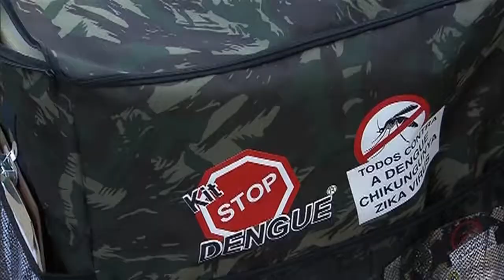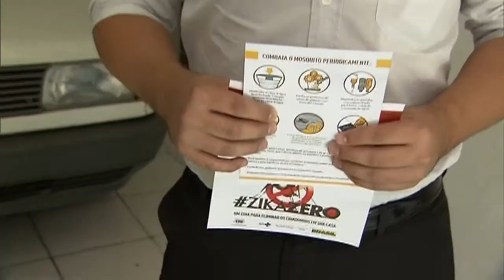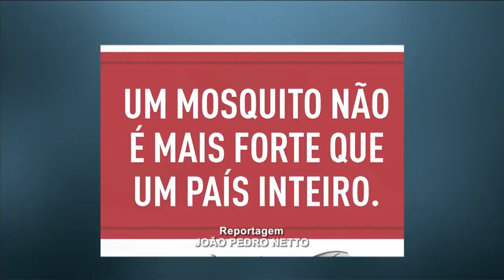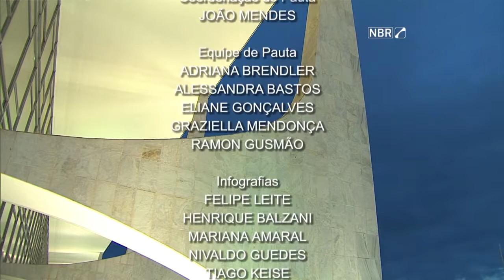Jornal NBR Notícias na Íntegra - 15 de fevereiro